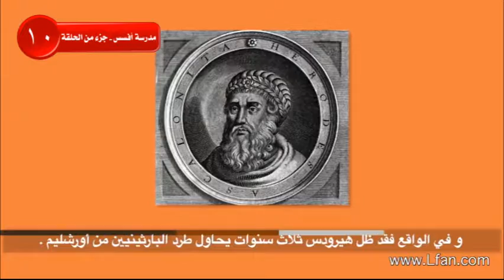09 نظرة عامة على حكم الرومان لأورشليم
لمشاهدة الحلقة (10) كاملة تفضل بالضغط على هذا الرابط